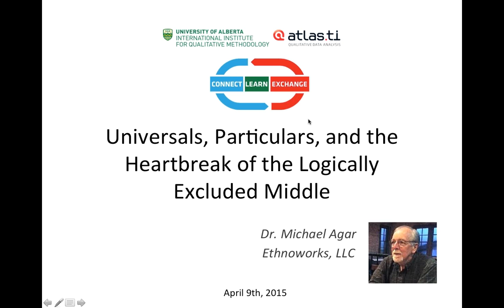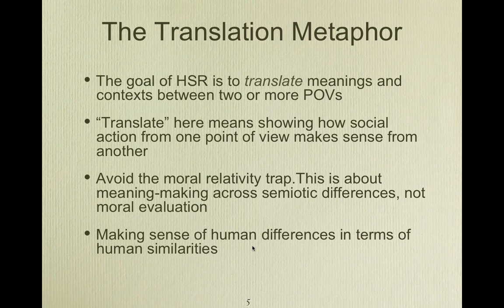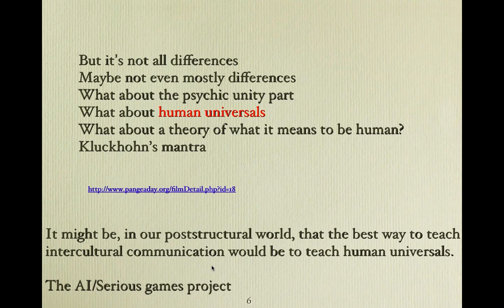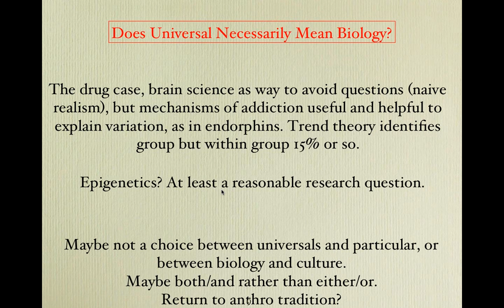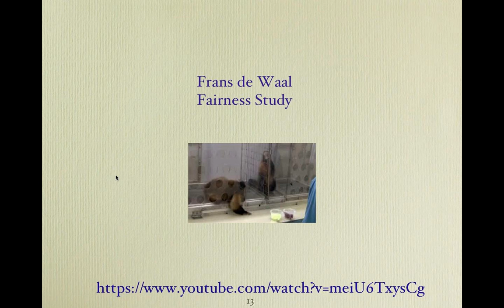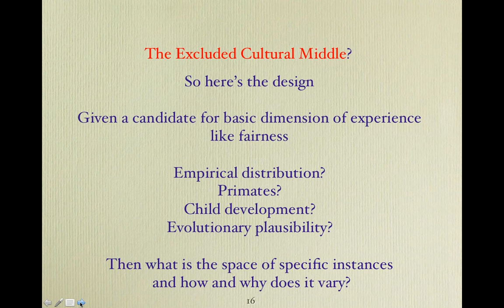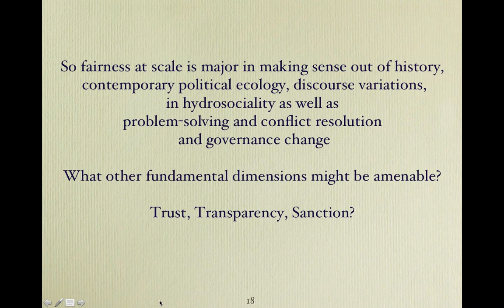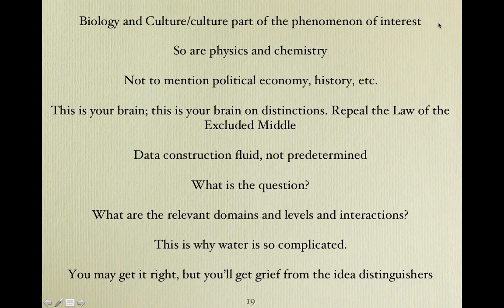IIQM ATLAS ti Webinar Series Dr Michael Agar 4 9 15, 12 00 PM